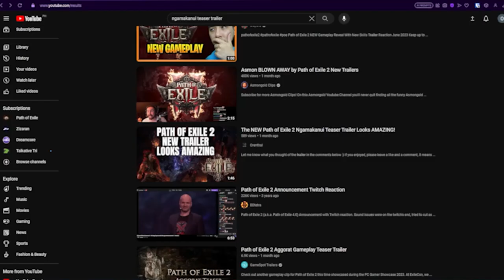BreakingDown the Ngamakanui Teaser at 0.25x speed | Path of Exile 2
In this video, we look back to see the Path of Exile 2 trailer, the Ngamakanui Teaser. Breaking it down to its tiniest details to see how GGG improves Path of Exile. While also hyping the upcoming Path of Exile convention, Exilecon 2023.

Background Music is attributed to:
Terraria OST
Path of Exile / Kamil Orman-Janowski OST
Legend of Zelda OST